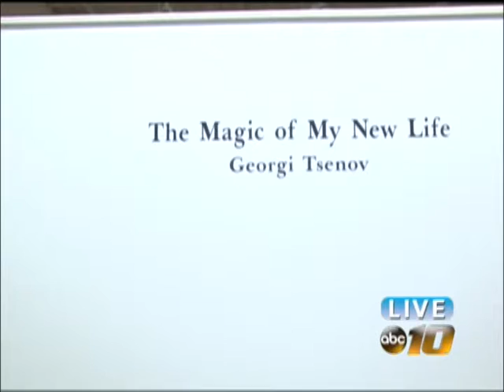Cigar boxes used to create unique art